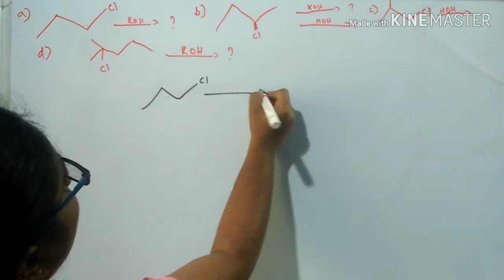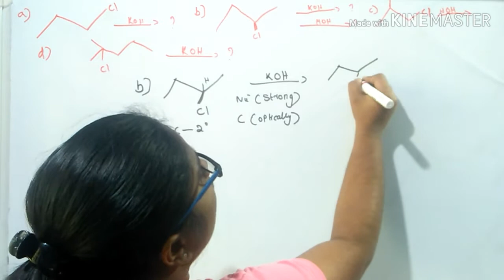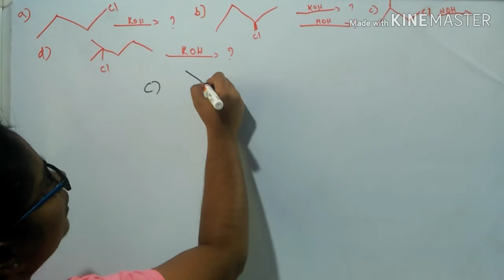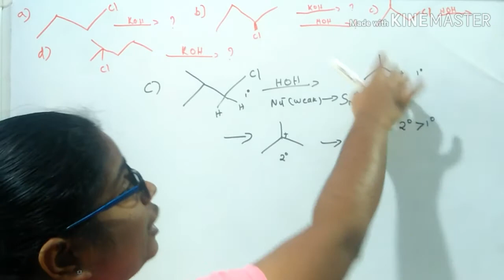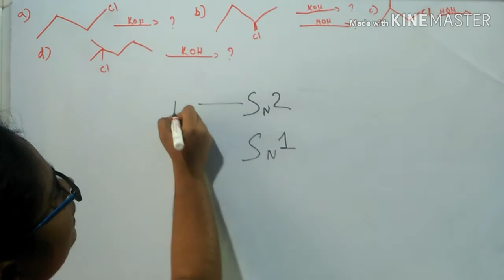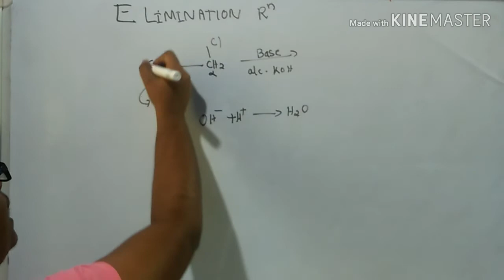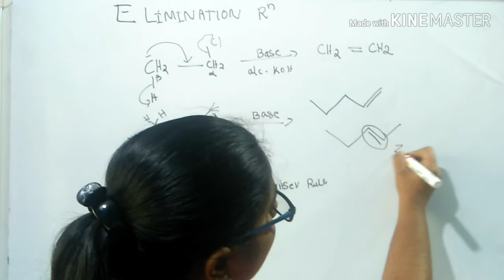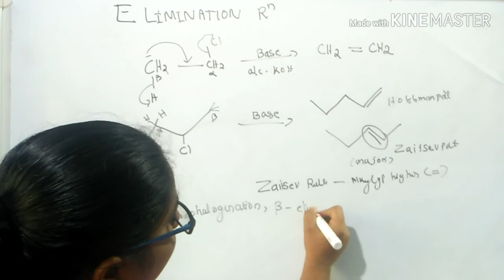(12 th Organic In MALAYALAM)Haloalkanes and Haloarenes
Sorry friends in que C the carbocation is not 2'it is 3'.